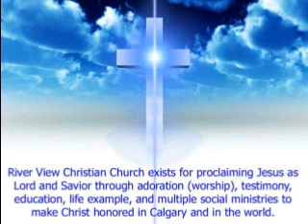Jan 12 20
River View Christian Church (Calgary) sermon from Jan 12, 2020.